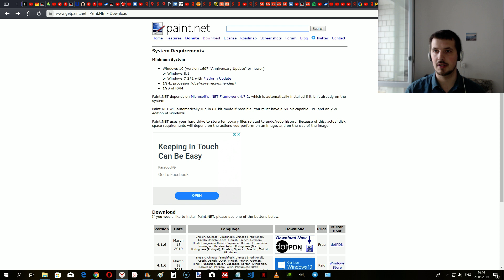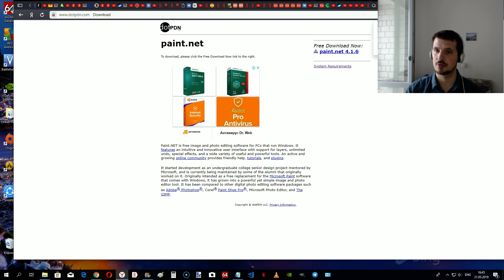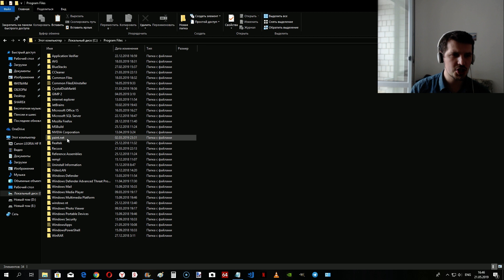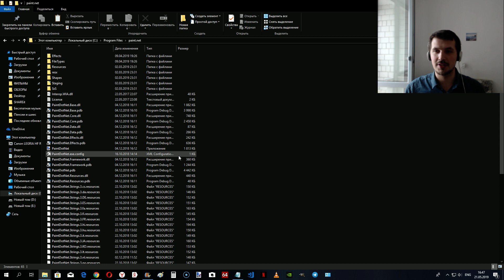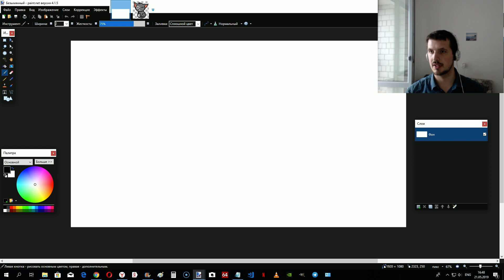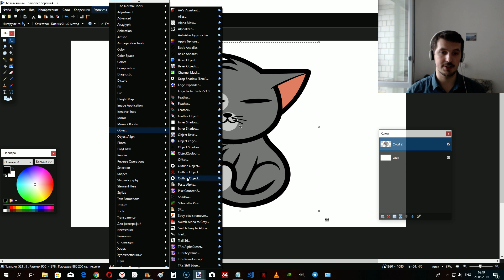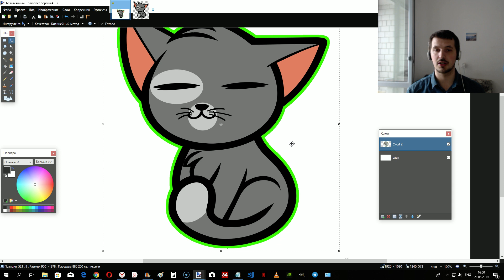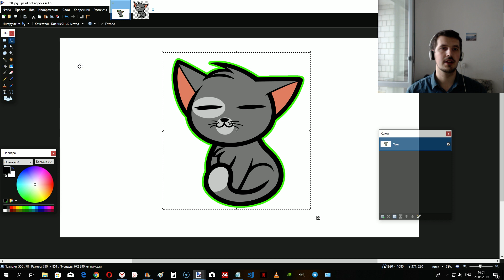Как обвести картинку в Paint Net ?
Скачай paint NET с официального сайта